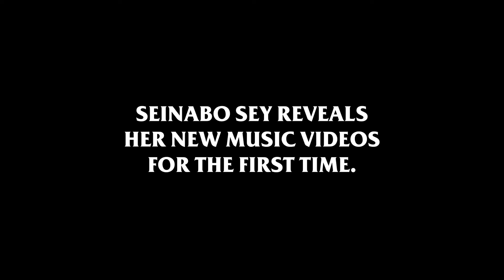Seinabo Sey - Video Launch Event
The 130 women who joined Seinabo Sey on stage during her performance of “Hard Time/River” at the Swedish Grammys in 2016, were invited to a special world premiere of the “I Owe You Nothing”, “Remember” and “Breathe” videos. The premiere event took place the day before the release of "I Owe You Nothing" and "Remember" feat. Jacob Banks.

Produced by: Universal Music, Creative Labs

Location: Helio GT30, Stockholm